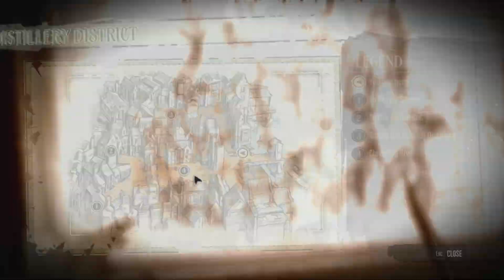Dishonored, Episode 002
Playing Dishonored, the main campain